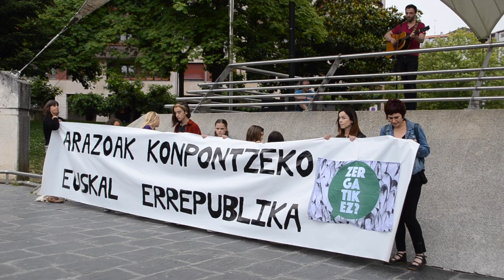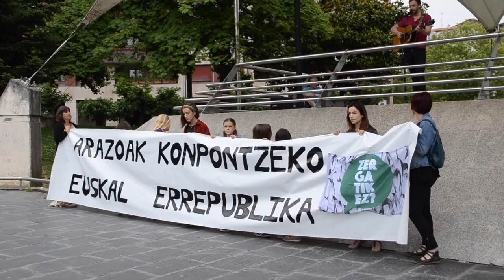Iker Laurobak 'Martxa baten lehen notak' abestu du euskal errepublikaren aldeko manifestazioan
Zergatik ez? plataformak deituta euskal errepublikaren aldeko manifestazioa egin dute Antiguan. Amaieran Iker Lauroba musikariak Mikel Laboaren 'Martxa baten lehen notak' abestia kantatu du.